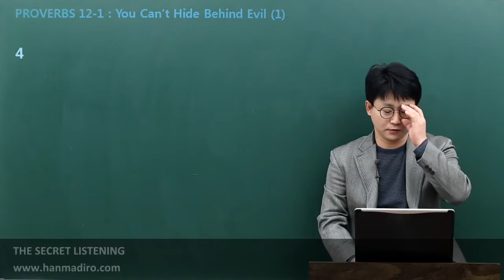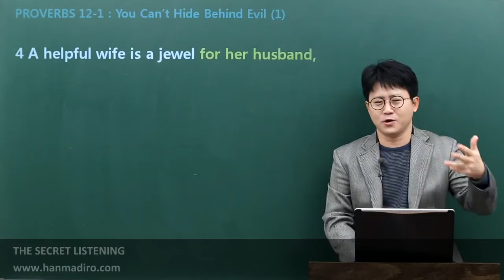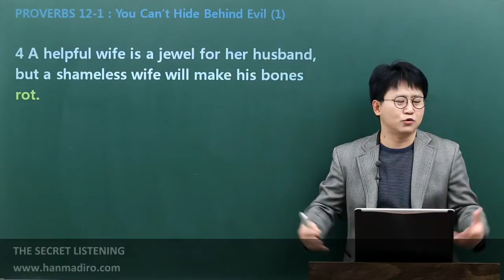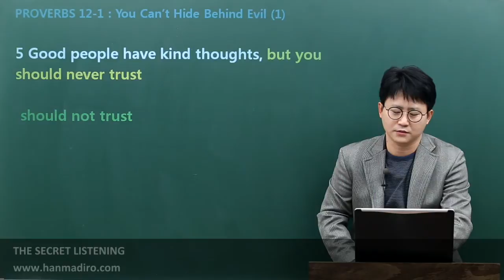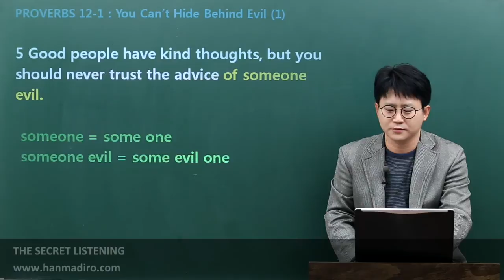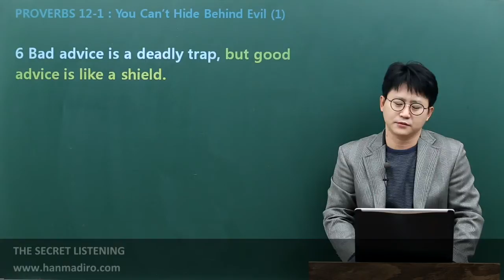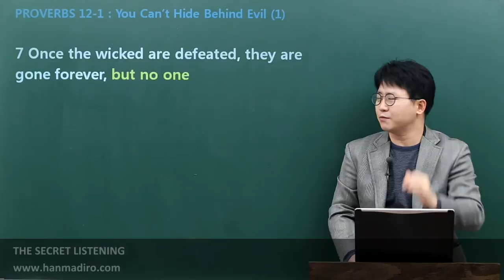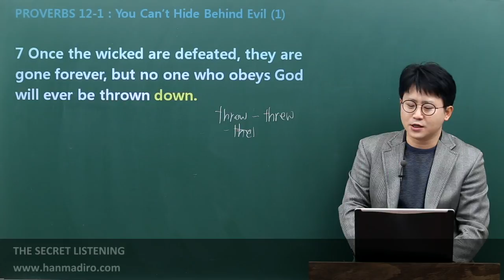[평생무료영어] SL-PROVERBS : c12u1 02